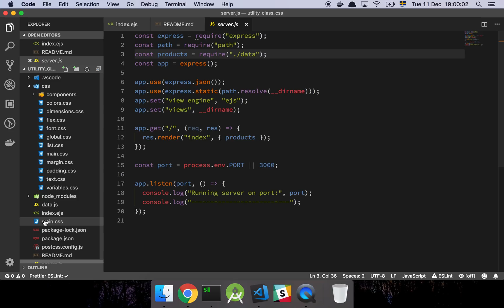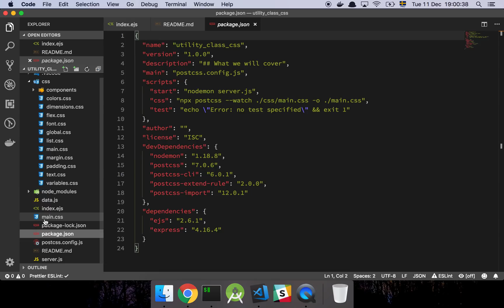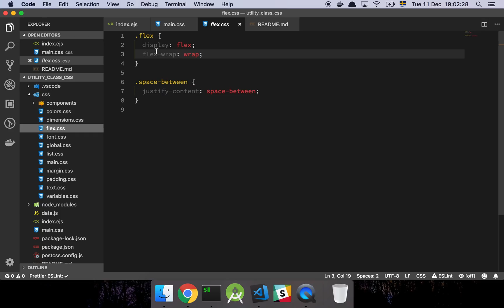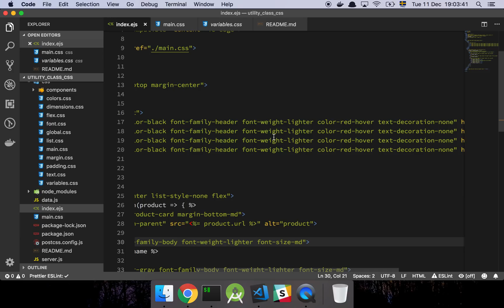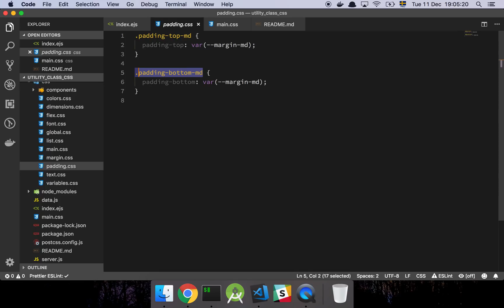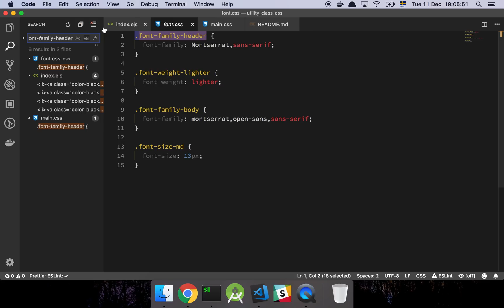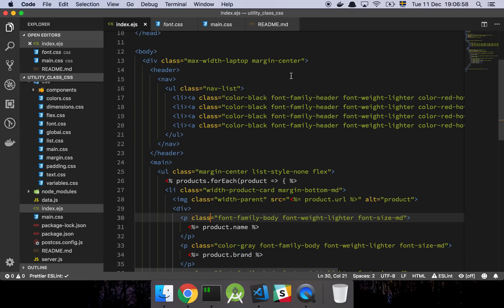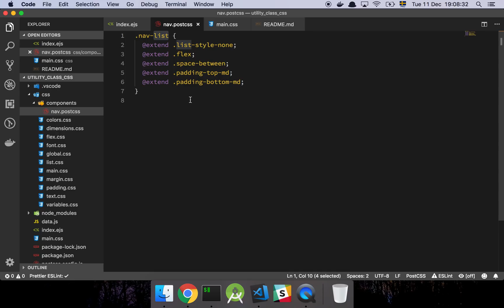CSS utility classes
In "CSS utility classes" I show an example of using utility classes to make a layout.